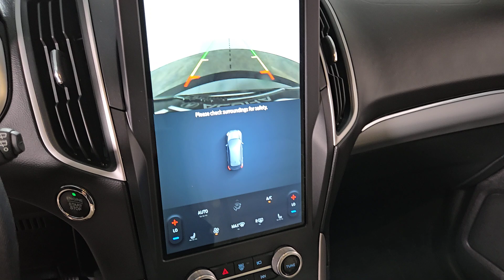2021 Ford Edge SEL Henderson NV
Pre-Owned 2021 Ford Edge SEL available at Findlay Acura located in 315 Auto Mall Dr,, Henderson, NV, 89014.
Stock#: A5103 - VIN#: 2FMPK3J9XMBA25804

Looking for your dream car? It could be the  2021  Ford Edge.  This stylish, versatile Edge delivers comfort, confidence, and capability. Its spacious, refined cabin, smart tech, sophisticated style, and many convenience features make it ideal for everything from the daily commute to epic family road trips.  The following are some of this vehicles highlighted options: Convenience Package, 360 Degree View Car Camera, Wireless Charging Station, Navigation System, Keyless Entry, Power Passenger Seat, Lane Keeping Assist, Power Liftgate, Remote Engine Start, Satellite Radio. Be prepared. Drive with the versatility and capability that comes standard with the Edge. Come in for a fun and easy test drive. Our team will make it the best part of your day.